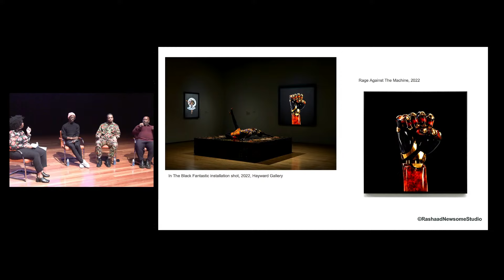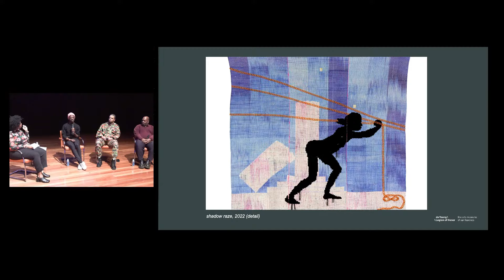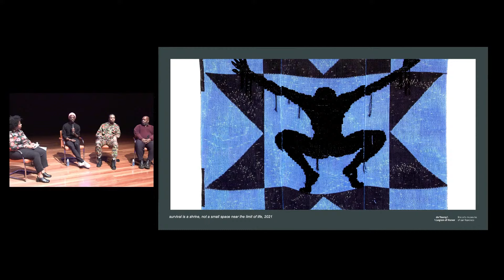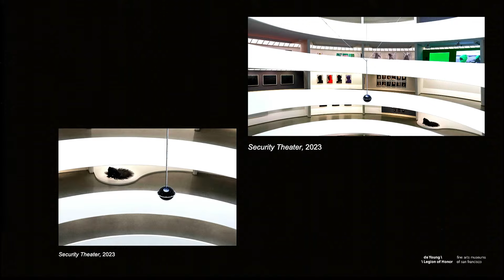A conversation on creativity + defiance in American art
This conversation explores the role of the artist, producing creative work, and meaning-making in the face of threats to freedom of expression. Featured speakers: American Artist, Diedrick Brackens and Rashaad Newsome. Moderated by Devin Malone, director of public programs and community engagement at the Fine Arts Museums of San Francisco.

American Artist (they/them) makes thought experiments that mine the history of technology, race, and knowledge production, beginning with their legal name change in 2013. Their artwork primarily takes the form of sculpture, software, and video.

Rashaad Newsome (he/him) works at the intersection of Art, Film, Performance, Music, Technology, and Community organizing. Rashaad's work has been exhibited at The Studio Museum in Harlem (NYC), The National Museum of African American History and Culture (DC), The Park Avenue Armory (NYC), The Whitney Museum (NYC), Centre Georges Pompidou (Paris), and Hayward Gallery (London).

Diedrick Brackens (he/him) (b. 1989 in Mexia, Texas) explores the intersections of identity and sociopolitical issues by creating handwoven tapestries that reexamine allegory and narrative through material, autobiography, and the broader themes of African American and queer identity, American history and memory.

Devin Malone (they/them) is a cultural producer based in California. They have developed and produced education programs at Dia Art Foundation, the Museum of Modern Art, and the Studio Museum in Harlem in New York City, as well as Gallery 400, Threewalls, and the Museum of Contemporary Art Chicago.

About Lunder Institute @
Lunder Institute @, an initiative of the Colby College Museum of Art’s Lunder Institute for American Art, invites thought leaders at the nation’s most prominent art institutions to engage publicly with a single question: What is the state of American art? These convenings will promote discourse in an open and fertile space leading toward innovation, new areas of exploration, and possible answers to questions that continue to arise around what American art is and what impacts its production, its scholarship, and its research.

About the Lunder Institute for American Art
A collaborative initiative of the Colby College Museum of Art, located in central Maine, the Lunder Institute for American Art supports innovative research and creative production that expands the boundaries of American art. The Lunder Institute invites visiting artists, scholars, and museum professionals to engage across disciplines with Colby faculty and students, the College’s network of institutional partners, leading experts, and other creative collaborators. Through fellowships, workshops, symposia, and incubator grants, the Lunder Institute amplifies marginalized voices, challenges convention, and provides a platform for generative dialogue through art and scholarship.

Lunder Institute @ the de Young museum is made possible through the support and partnership of the Lunder Institute for American Art, the Colby College Museum of Art.

Thumbnail image courtesy of the artist and Jessica Silverman, San Francisco. Photograph by Randy Dodson, courtesy of the Fine Arts Museums of San Francisco